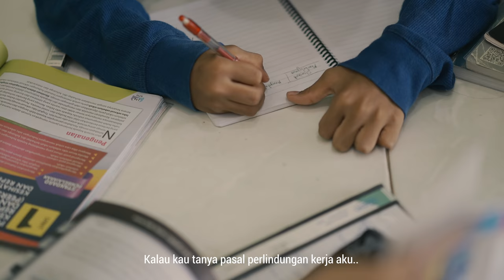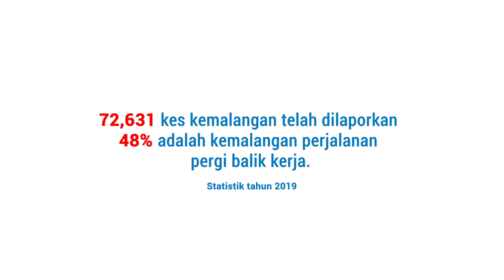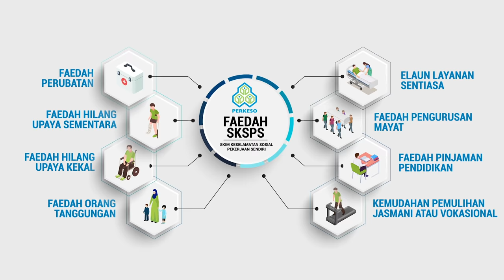“Hish LEMBAB! Patutlah, Naik Kura-Kura Rupanya”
Inilah apa yang abang rider kena hadap setiap hari kat luar sana. Berpanas berhujan setiap hari, belum masuk lagi kena maki hamun dengan pelanggan sebab order sampai lambat.
Dugaan dan cabaran tak pernah habis untuk Asyraf. Saksikan apa yang terjadi akhirnya kepada Asyraf dalam drama pendek, Rezeki Terakhir.
PKP atau pun tidak, kami di sini sentiasa bersama anda dan masih beroperasi untuk memproses permohonan dan berkhidmat untuk anda.
Anda seorang rider? Dari rumah sahaja, anda boleh mencarum dengan skim perlindungan PERKESO khas untuk anda! Dengan hanya caruman sebanyak RM69.80 untuk tempoh setahun di bawah Program PenjanaGig, anda layak mendapat pelbagai faedah daripada Skim Jaminan Sosial Pekerjaan Sendiri serta perlindungan selama 1 tahun di bawah SPS Lindung.
Carumlah untuk jaminan masa hadapan yang lebih baik.
Maklumat lanjut mengenai Skim Keselamatan Sosial Pekerjaan Sendiri (SKSPS)
Layari:
atau
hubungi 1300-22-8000